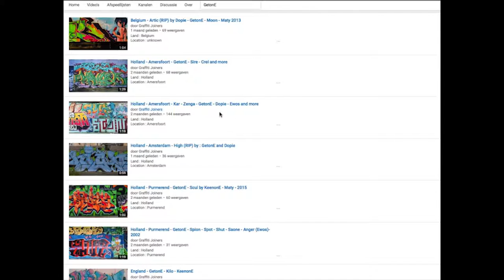France - Niort • Songe • Stack • 6pack • Red1 • Wilo • DarkElixir (Envie Urbaine)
Land : France
Location : Niort
Writers : Songe • Stack • 6pack • Red1 • Wilo • DarkElixir (Envie Urbaine) (DSK • VAL • IMF • MDC • R2F • WELCH • C3P)

Spray on